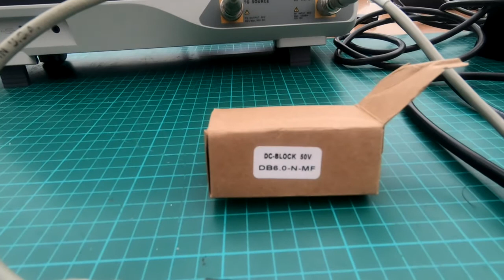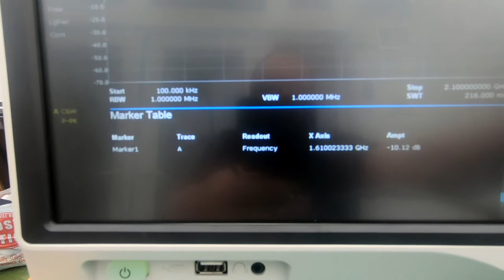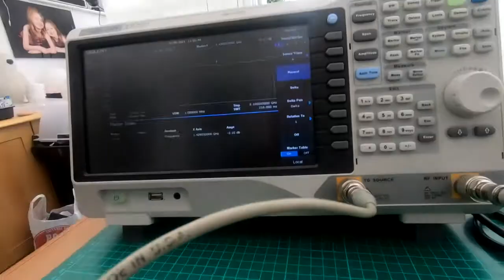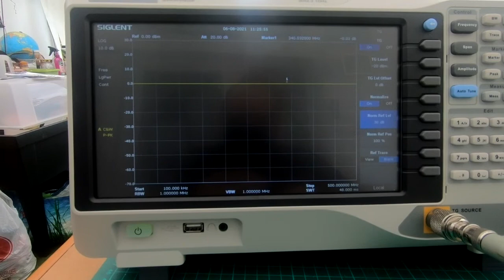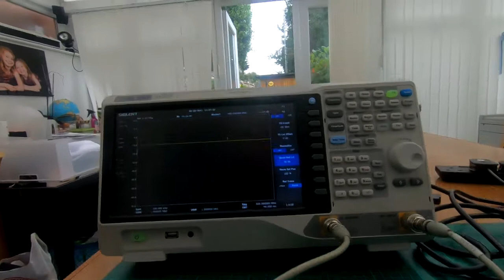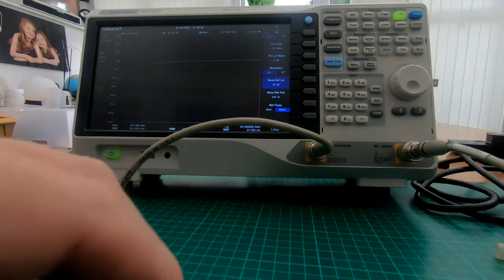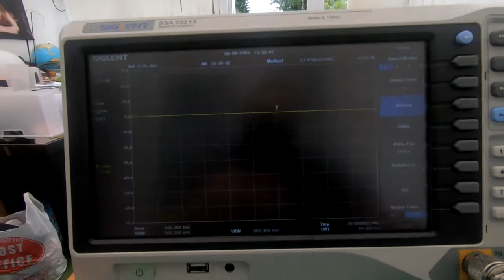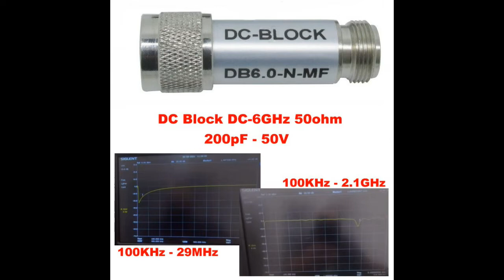DC Blocks are not made equal, tested with a spectrum analyzer SSA3021X. Part 2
Part 2
Not all DC Blocks are made equal, tested with spectrum analyzer SSA3021X

Please see my previous video for a more in depth look at the DC blocks as listed below
Test equipment: Siglent SSA3021X and ET4410 LCR Meter,
DC Blocks: Tektronix: Part No. 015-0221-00 ,unknown manufacture 0.1uF  and eBay purchase DB6.0-M-MF

Not all DC Blocks are made equal!!! buy cheap get what you pay for!
DB6.0-M-MF latest purchase from eBay £10, will not be using this one.

DB6.0-M-MF 5W Stainless Steel RF Coaxial DC Block DC-6GHz 50ohm
Series: IN-Series
Impedance: 50 Ohm
Frequency Range: DC to 6GHz
VSWR: less than 1.35
Insert Loss: 0.7db
RF Power range: 5W
Test DC Voltage: 100V
Capacitance 200pF